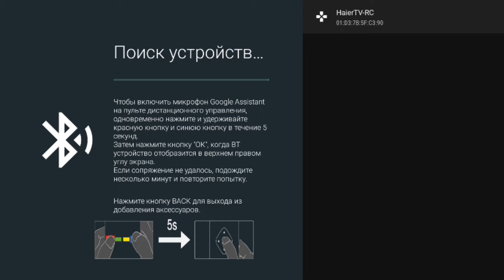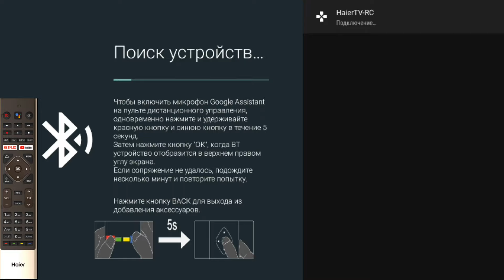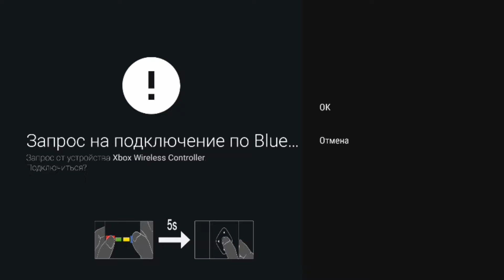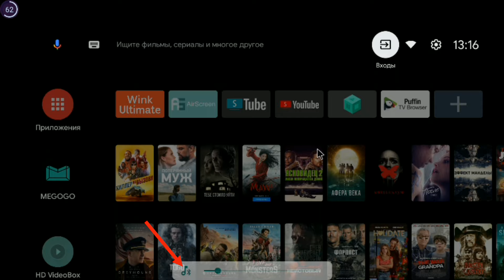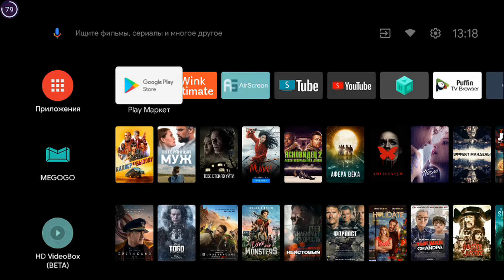Подключение устройств Блютус к телевизору на OS Android TV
Подключение геймпада (джойстика),  пульта управления, наушников по bluetooth к телевизору OS Android TV,  на примере телевизора Haier